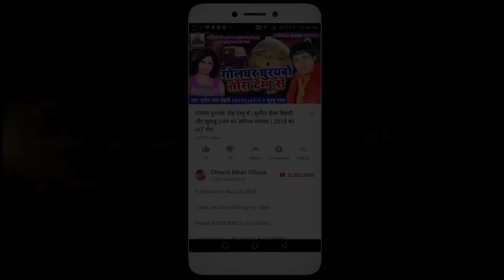Naya Saal Mein Tahalkaa Machaayenge | Sunil Chhaila Bihari | NEW YEAR 2024 SUPER HIT SONG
Album :- नया साल में तहलका मचायेंगे
गायक:- सुनील छैला बिहारी
गीतकार:- सरगम बिहारी
संगीतकार- Priyanshu Singh
रिकॉर्डिंग:- हैप्पी रिकॉर्डिंग स्टुडियो बन्देहरा,खगड़िया
कैमरा & एडिटर:- देव शंकर देवा
कलाकार:- सुनील छैला बिहारी व काजल दीवानी